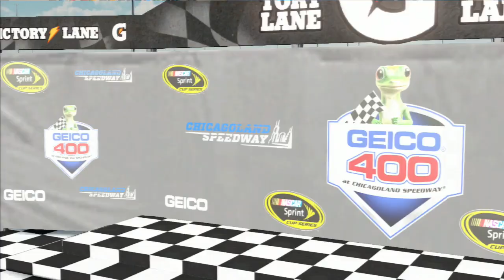Nascar the game Inside Line Career Mode Playthru (Part #9)